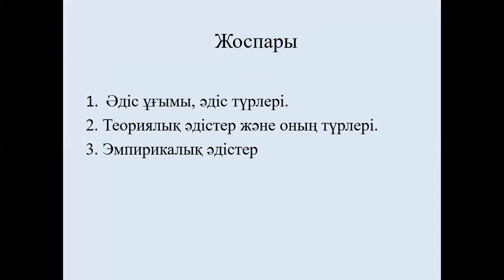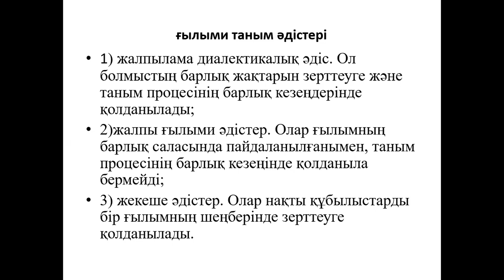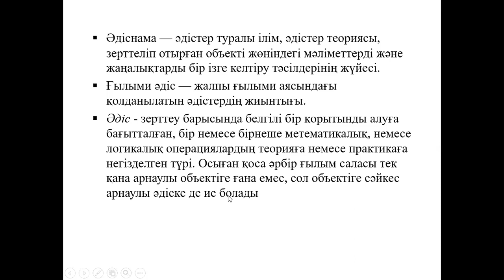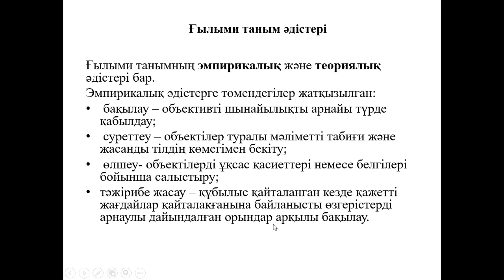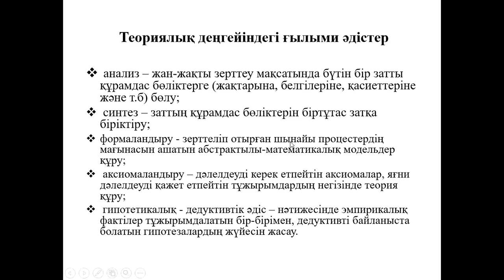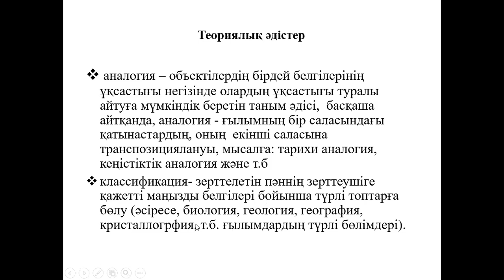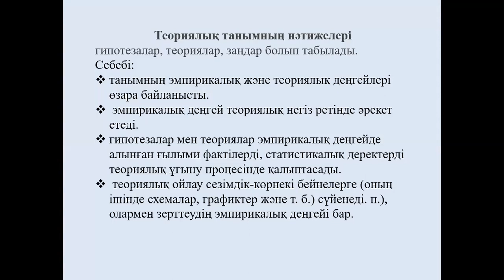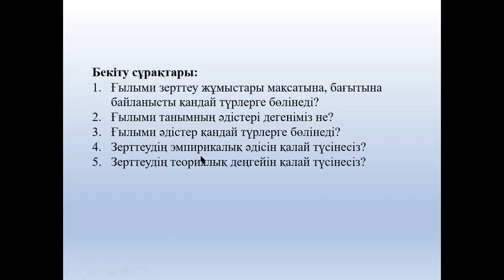2 дәріс. Ғылыми-зерттеу негіздері. Еспенбетова А.М.